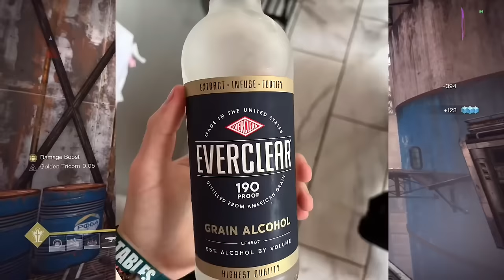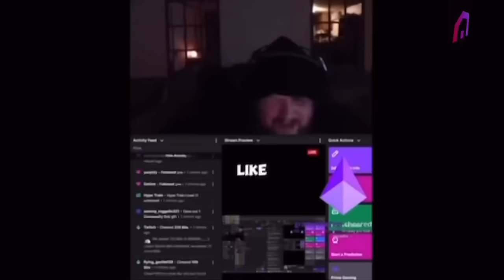Soloing Every Dungeon Starting With White Gear & No Exotics! [Part 5 - Grasp Of Avarice]